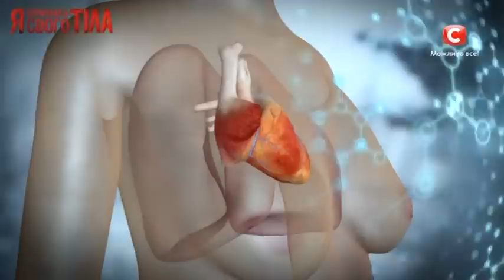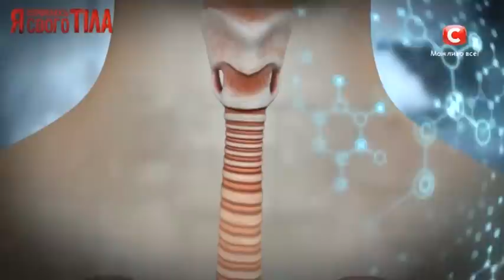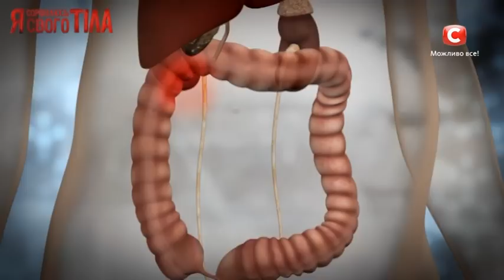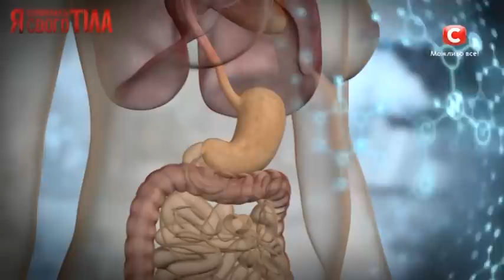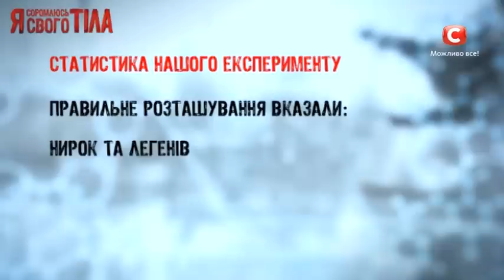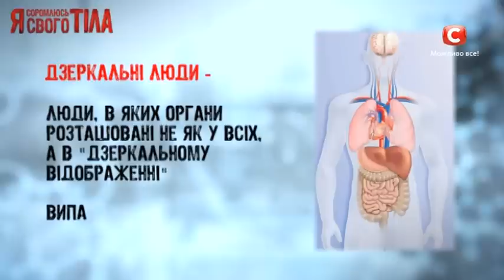Знаете ли вы расположение органов в теле человека? - Я соромлюсь свого тіла